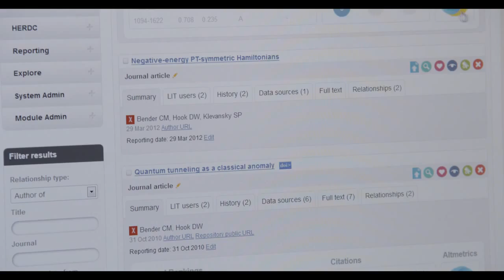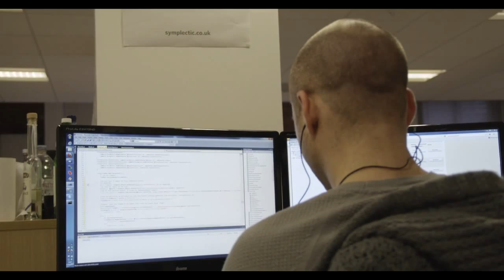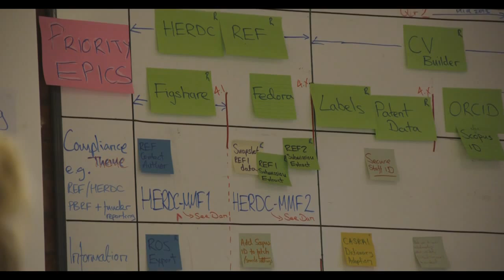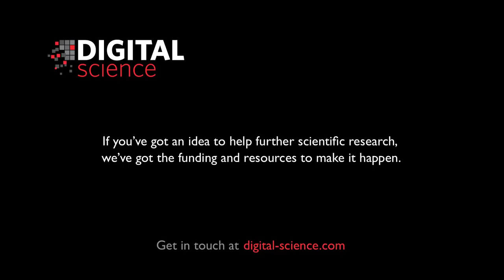The Symplectic Founder Story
Symplectic is a leading developer of integrated research information management systems. Their flagship product Elements is used by thousands of researchers, research managers, repository managers and librarians across the globe. Hear what some of the founders of Symplectic (Philip Parkin, John Fearns, and Marko Ivin) have to say about how they got started and why they sought investment from Digital Science.